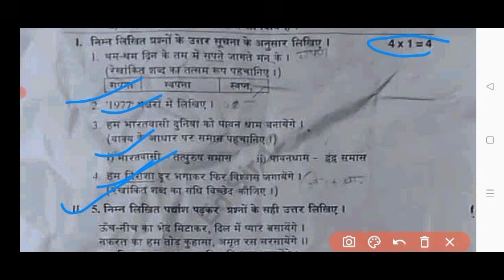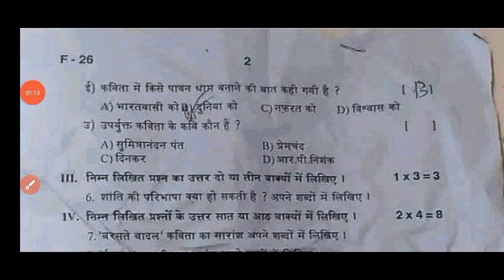💯real Ap 10th class Fa1 Hindi Question Paper and answers 2024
Ap 10th class Hindi Fa1 💯real question paper 2024|Ap 10th class fa1 exam hindi question paper 2024

10th class fa1 hindi question paper 2024 latest
Ap 10th class fa1 exam hindi real paper 2024 Ap 10th class Hindi fa1 question paper 2024
10th class fa1 hindi question paper 2024
ap 10th class Hindi fa1 question paper 2024 real
10th class Hindi fa-1 real question paper 2024
Ap 10th class fa1 hindi question paper leak 2024 latest
10th class fa1 exam 2024 hindi question paper
10th class formative assessment first hindi question paper 2024-25

10th class fa1 hindi question paper 2024
10th class fa1 question paper 2024 hindi real paper
ap 10th class fa1 hindi question paper
ap 10th class Hindi exam paper 100% real
10th class Hindi question paper for fa-1 exams
10th class Hindi question paper for fa-1 exams
10th class fa1 hindi question papers 2024 latest,